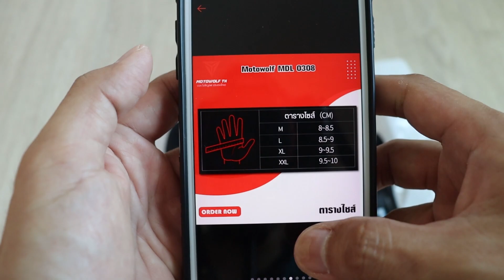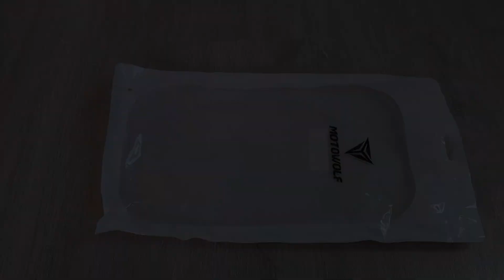EP.107 : รีวิวถุงมือ MOTOWOLF MDL 0308 งานดี ราคาไม่แพง!!!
ลิงค์ร้านถุงมือที่ผมซื้อมาครับ